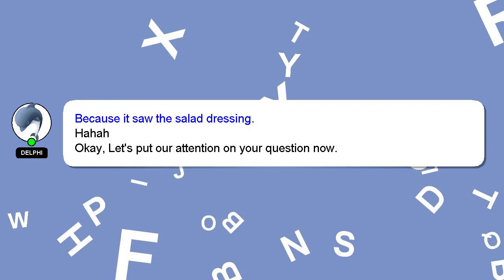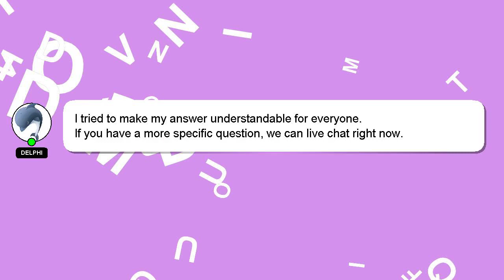How to make text lay flat in photoshop?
Allow me to introduce myself briefly, Good day, I am Delphi. I help you answer your questions. - How to make text lay flat in photoshop?

Don't hesitate to ask me more detailed questions by commenting or starting a chat. I will 'heart' your answer as a sign of appreciation.

*2 What we are experimenting :*